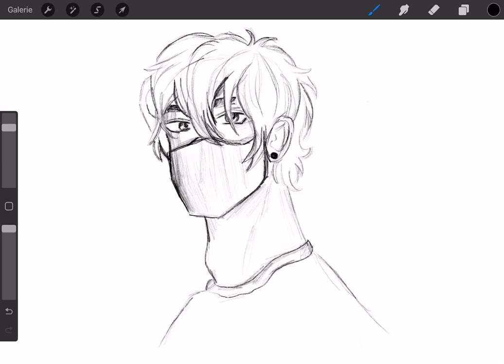How to draw a handsome guy with face mask